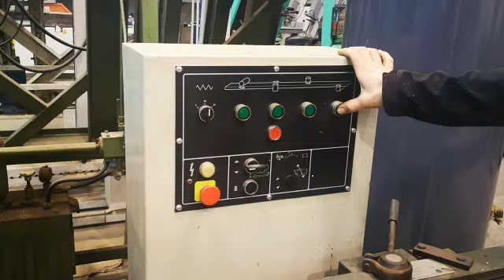GUILLET KXY Moulder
You are looking for a used machine? Then you might be interested in this used machinery offer: GUILLET KXY Moulder. Find more machine tools and other used metalworking, woodworking and plastics processing machinery Surplex is your reliable partner for the sale and purchase of used machines in Germany.